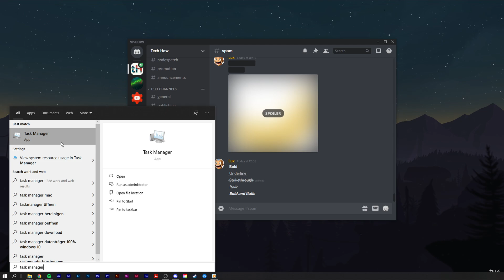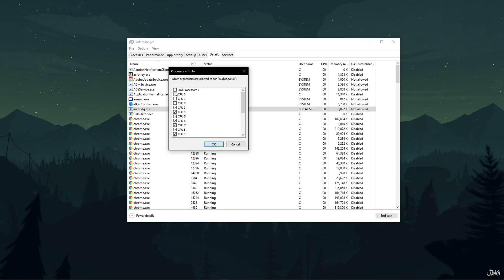Discord - How To Fix Lagging & Crackling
A short tutorial on how to fix lagging and crackling on Discord.